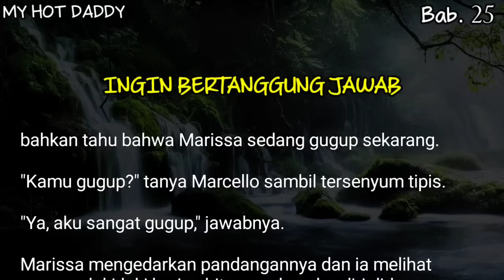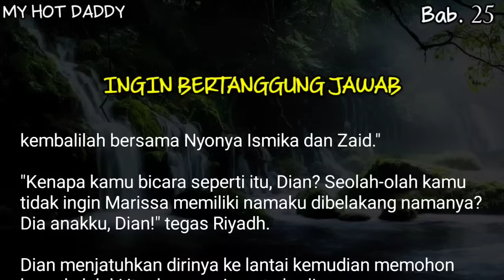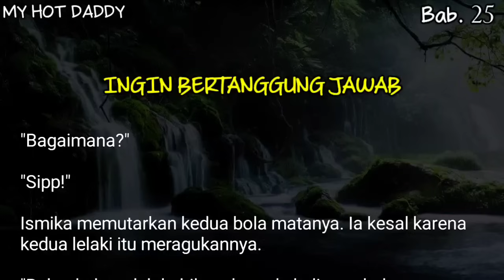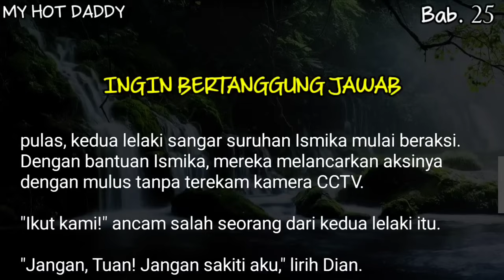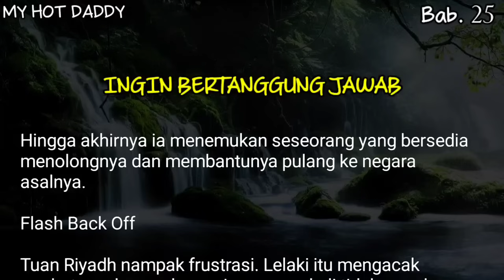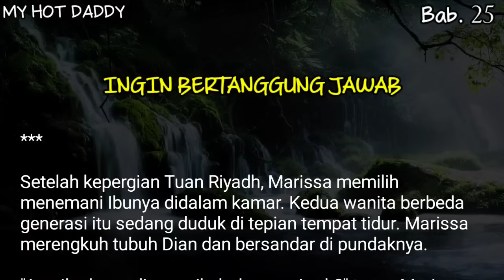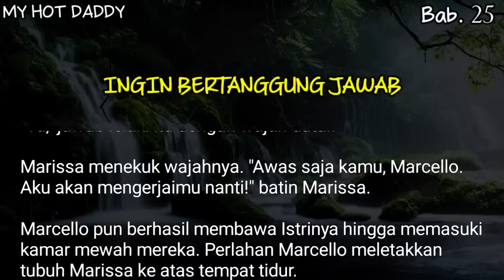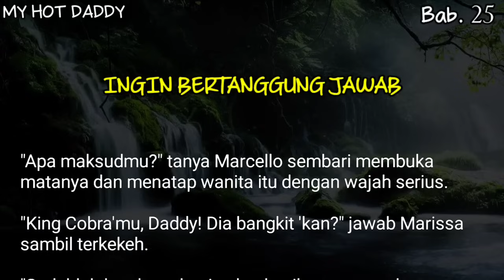Bab#25 - Ingin mempertanggung jawabkan perbuatannya